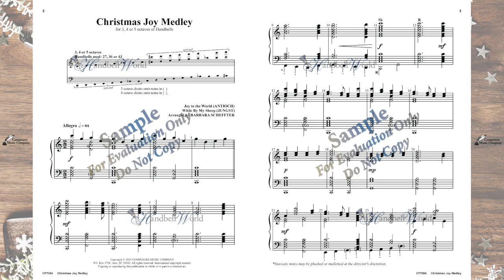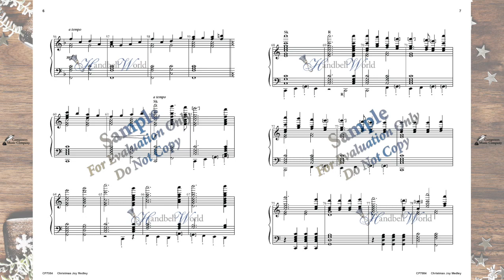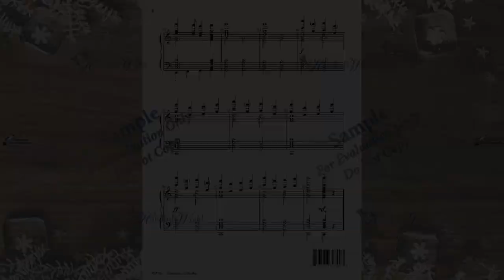Christmas Joy Medley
arr. Barbara Scheffter

This joyful medley of strong Christmas songs - “Joy to the World” and 'While By My Sheep” - will be a delight in almost any Christmas program. The few, well-spaced bell changes are easy to accomplish and provide good teaching moments. Both beginning and more experienced choirs will find this arrangement satisfying and useful.

for more handbell music and handbell supplies.